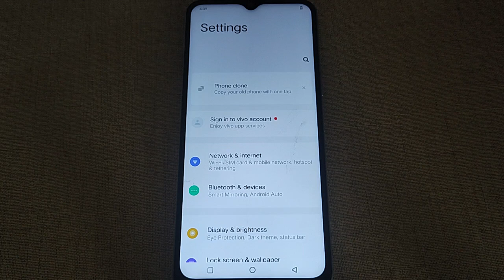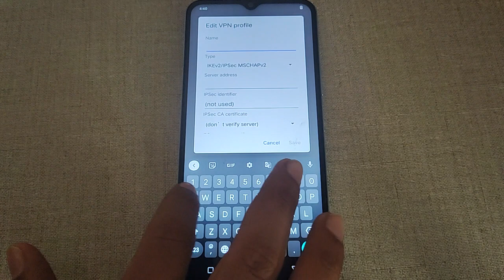iqoo Z6 5g,how to set VPN setting, iqoo mobile me VPN setting set kaise kare